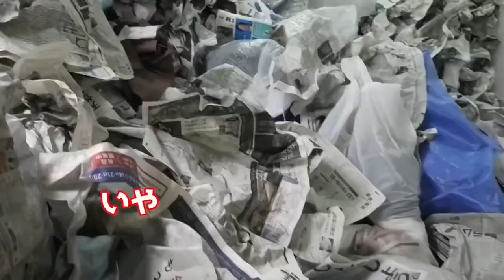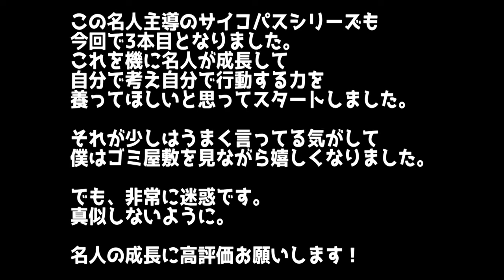【ヒカル涙目】名人のサイコパスなドッキリをまとめてみた【名場面まとめ】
〈人気動画まとめてます！〉

・【奇想天外】ヒカルを困らせた名人のサイコパスなドッキリ集【名場面まとめ】

・【カップル】門りょうにサプライズプレゼントをして惚れさせるヒカル【切り抜き】

・【変態】緊張感のないおだけいがCM撮影で盛大に暴れたwww【切り抜き】

・【神業】ヒカルのヒッチハイクが速すぎてドン引きwww【ヒカル切り抜き】

・【放送禁止!?】ラファエル騒動でシバターにブチギレる銀太【ヒカル切り抜き】

《以下　ヒカルさんについてです》

共にヒカルさんを応援していきましょう！